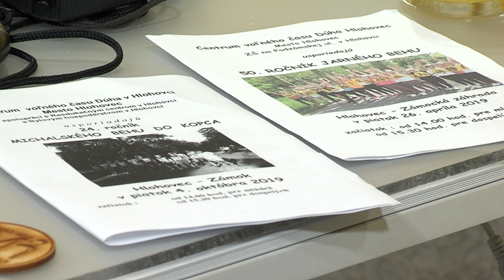Diskusia s legendou atletiky - Martin Balla